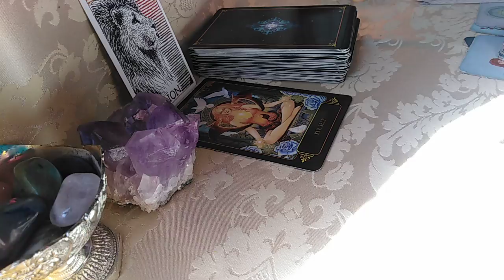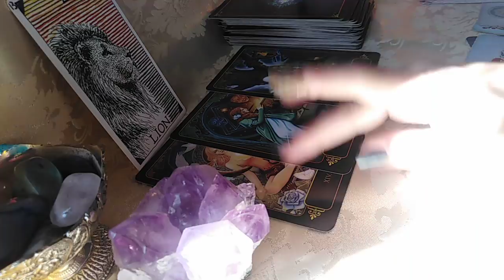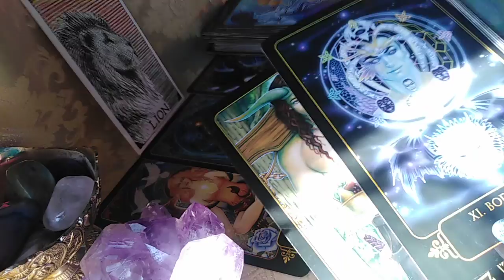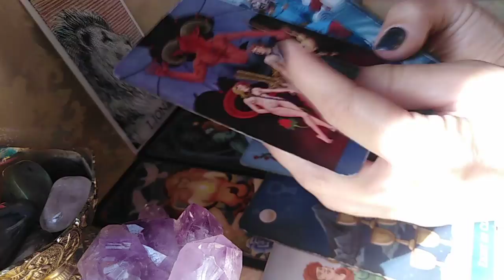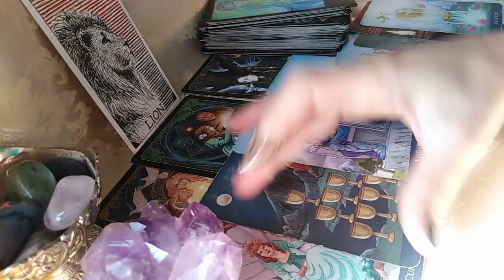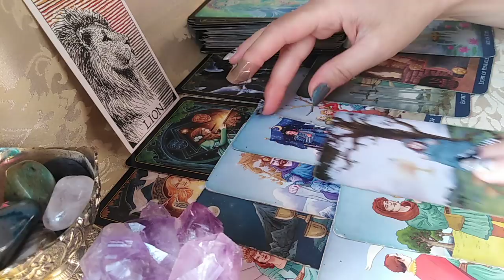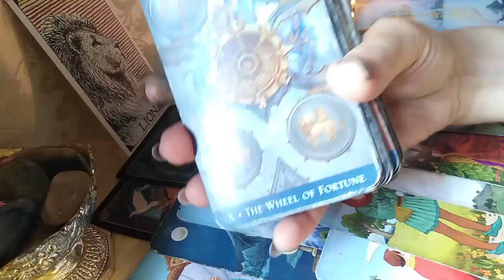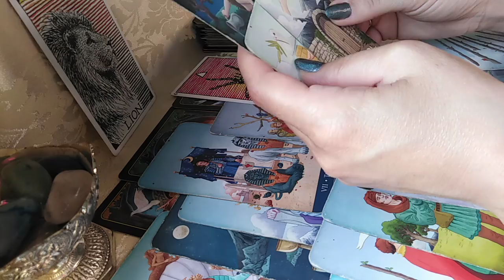BALANTA - 8.08 -9.09.2021 - O Iubire care va schimba Destinul dar pe care trebuie sa o Cuceriti